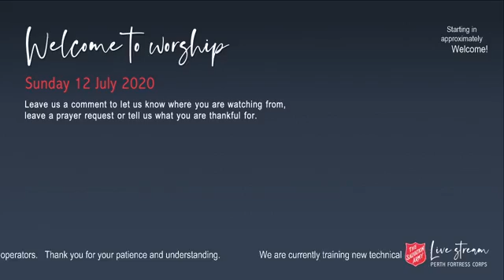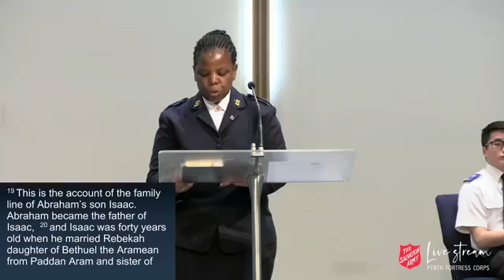Worship Service Sunday 12 July 2020